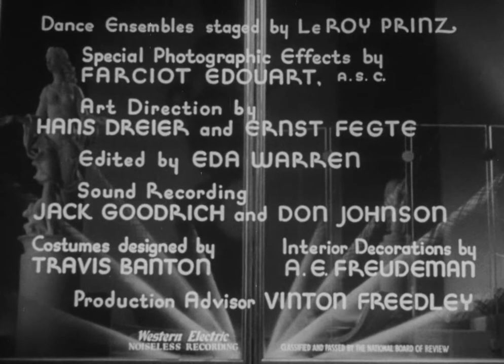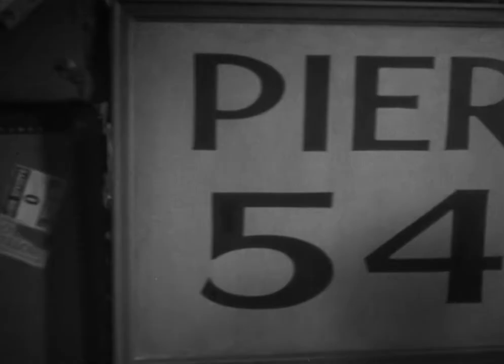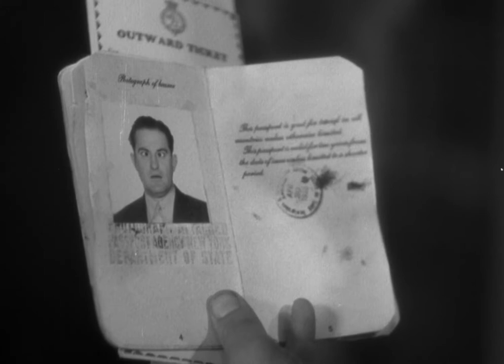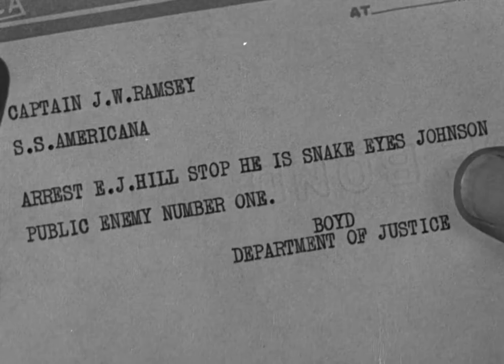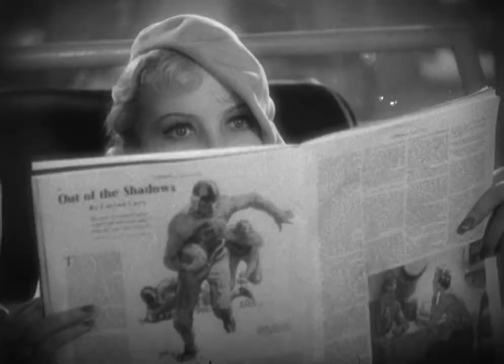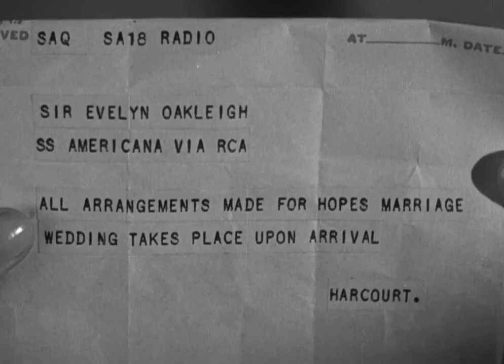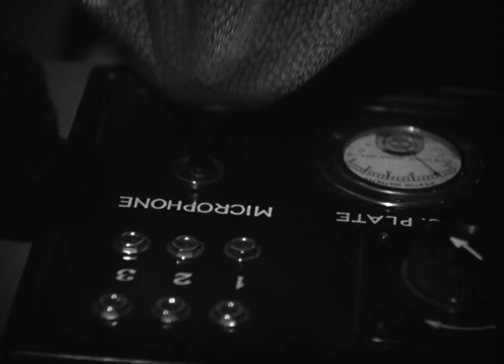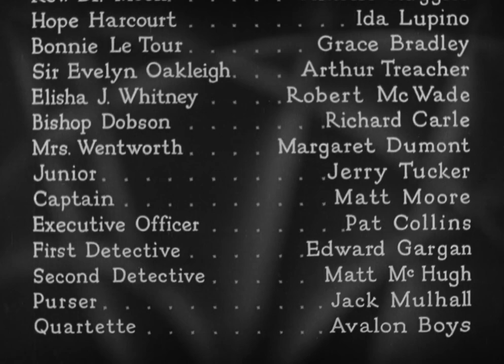Anything Goes [1936] Full Movie HD. Comedy / Musical / Romance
A young man falls in love with a beautiful blonde. When he sees her being forced onto a luxury liner, he decides to follow and rescue her. However, he discovers that she is an English heiress who ran away from home and is now being returned to England. He also discovers that his boss is on the ship. To avoid discovery, he disguises himself as the gangster accomplice of a minister, who is actually a gangster on the run from the law.
Director
Lewis Milestone
Writers
P.G. Wodehouse (play) Guy Bolton (play) Howard Lindsay (adaptation)
Stars
Bing Crosby, Ethel Merman, Charles Ruggles